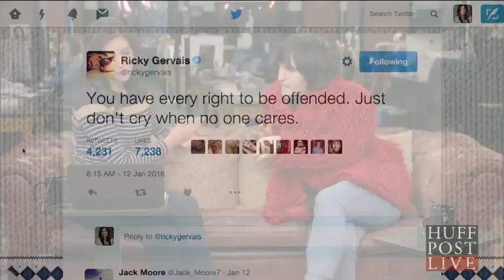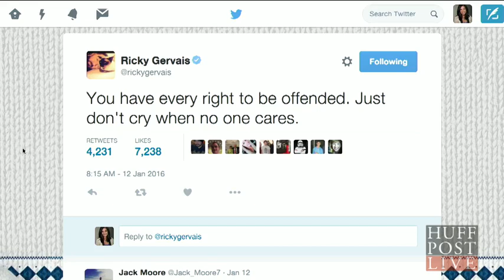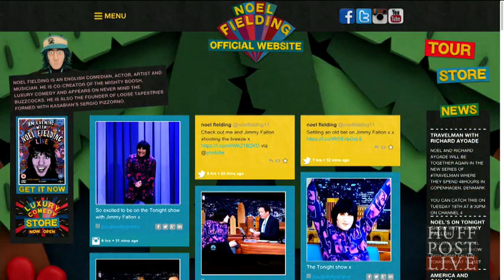Noel Fielding with Huffington Post